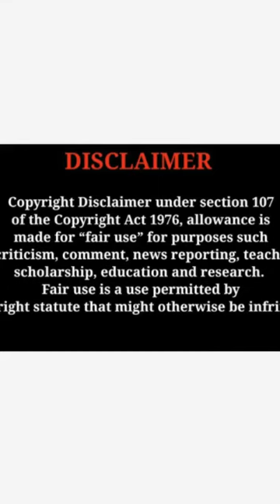Srushti Dange Dazzling Beauty Amazing Beautiful Pics